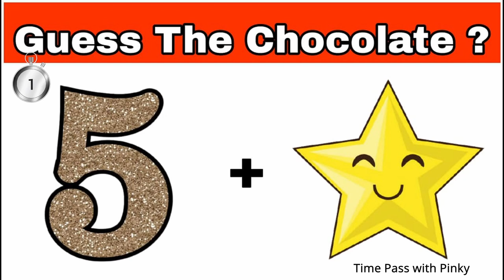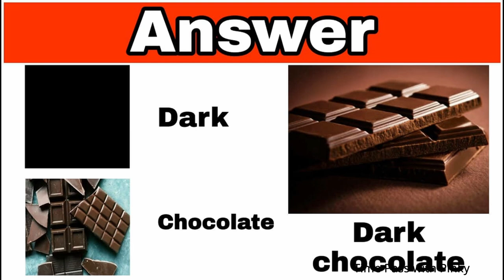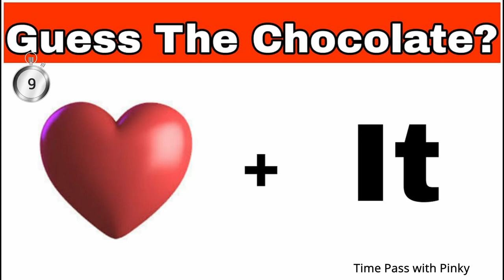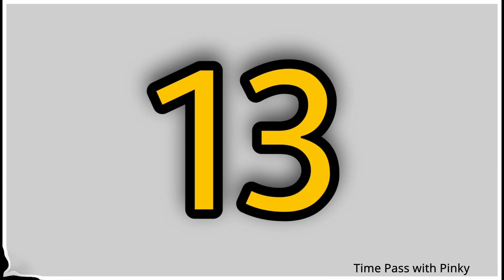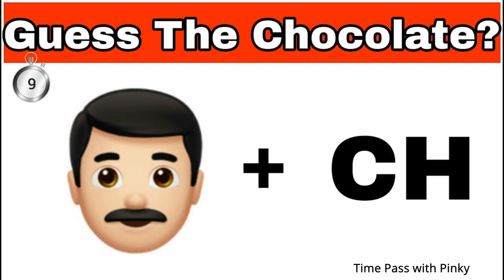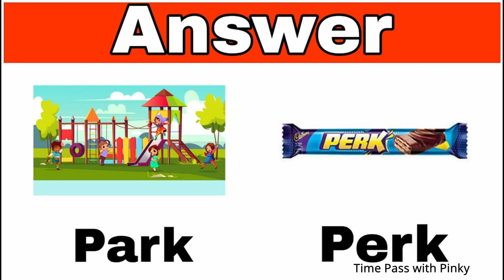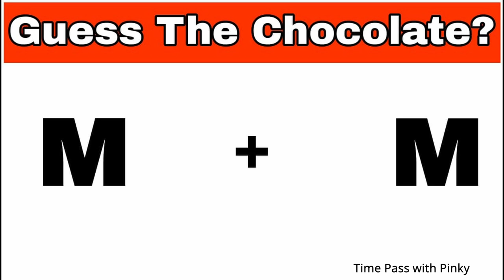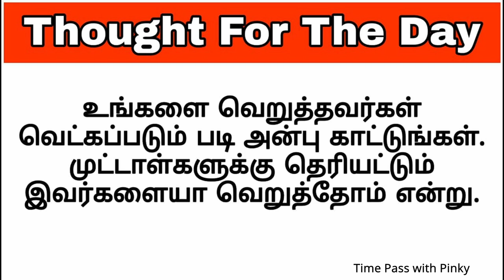Can You Guess The Chocolate & Candy By Emoji 🍬🍫 | Emoji Challenge Riddles Quiz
Try to guess the chocolate and candy name from the emojis in the picture within the given time. you can pause if you want 😊.

Please tell me if you manage to get all of them and beat this challenge and also share with your friends and relatives to see how well they did compare to you
HELLO ! Friends